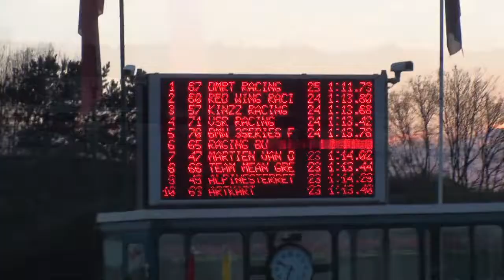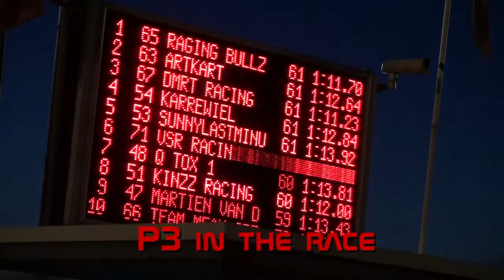Berghem 2 Uurs Race 22mar14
Me and my team DMRT Racing karting at the 2 hour race at Circuit Park Berghem.
Finished in 5th place.

More video's? Check my YouTube account